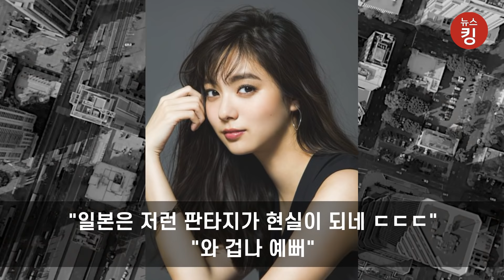어느 일본 여배우의 레전드급 결혼 상대…"판타지가 현실이 되는 일본”